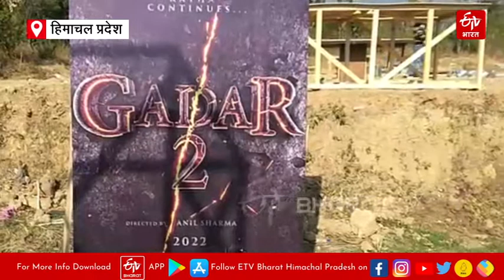Gadar 2 movie controversy: मकान मालिक ने Film Makers को थमाया 56 लाख का Bill | Sunny Deol Ameesha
कांगड़ा: जिला कांगड़ा के पालमपुर के भलेड गांव में गदर 2 की फिल्म के लिए सन्नी देओल और अमीषा पटेल संग कई फिल्मी कलाकार पहुंचे और 10 दिन तक लाइट कैमरा एक्शन की गूंज गांव के साथ-साथ प्रदेश में देखने को मिली. इसी बीच एक विवाद भी सामने आया है.गदर 2 की शूटिंग भलेड गांव में देश राज शर्मा के घर पर हुई.